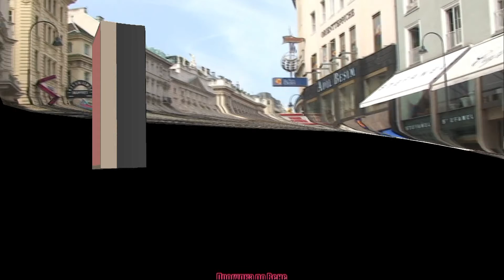Вена на пути к Грабен